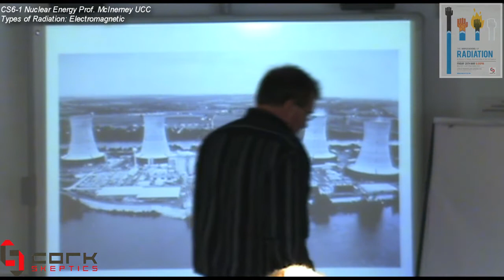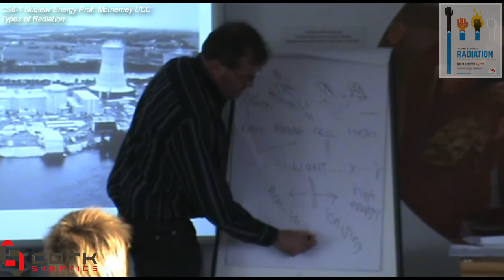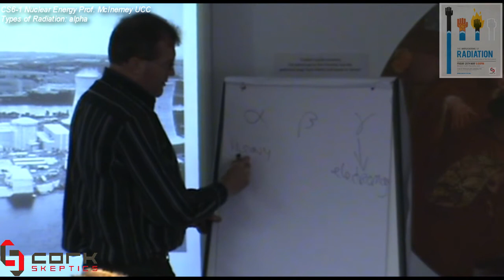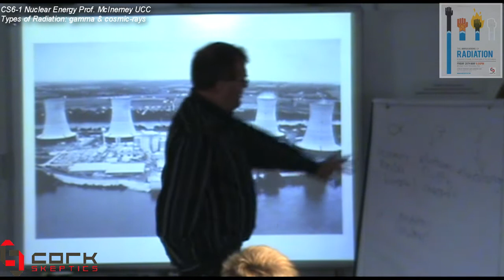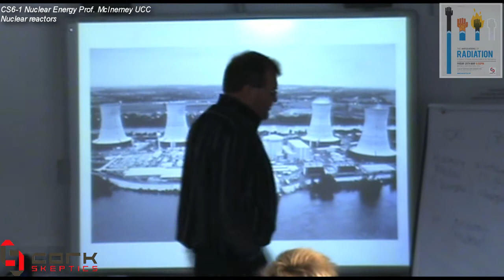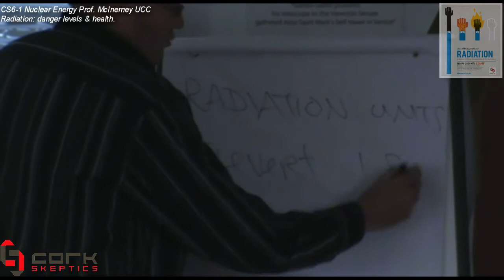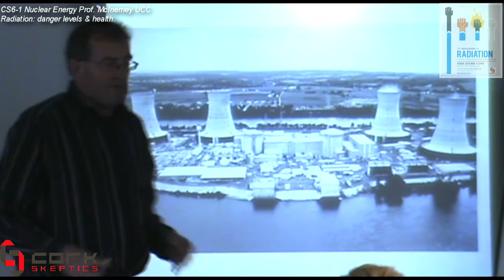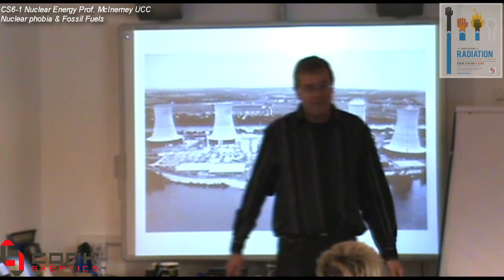The Implications Of Radiation • PART 1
Part one of a talk by Professor John McInerney, PhD on the implications of radiation in relation to energy, communications and the life sciences.

Recent events in Japan have focused attention once again on radiation -- what effect it can have and whether nuclear power is a viable solution for our growing energy needs. Professor John McInerney talks about radiation -- what it is, what it does and doesn't do, and how it impacts our lives.

This talk took place at Blackrock Castle Observatory, Cork on Friday 20th May 2011 as part of our ongoing "Skeptics In The Castle" series of events. for more info.

About The Speaker: John McInerney is Professor and Head of Physics at University College Cork, Ireland and also co-director of the opto-electronics group at the Tyndall National Institute. Before joining UCC he held academic positions at the University of New Mexico (USA) and the University of Cambridge, and is an adjunct professor at the University of Arizona.

He has also worked in industry, both in large photonics and electronics companies and in small start-ups. He received his BSc in Physics from University College Cork and PhD from Trinity College, Dublin Ireland.